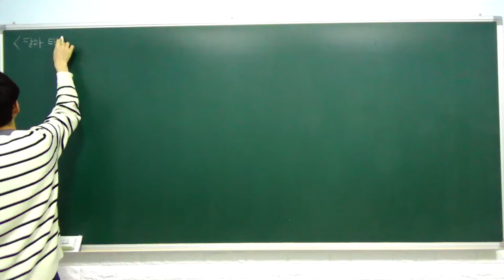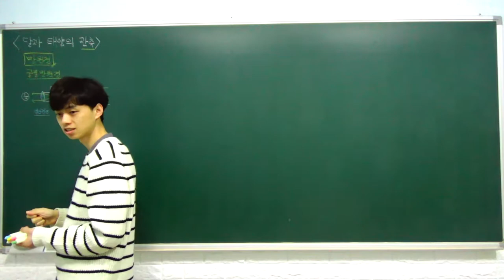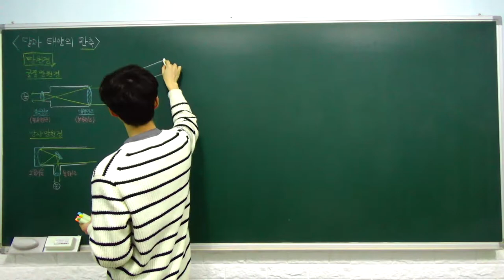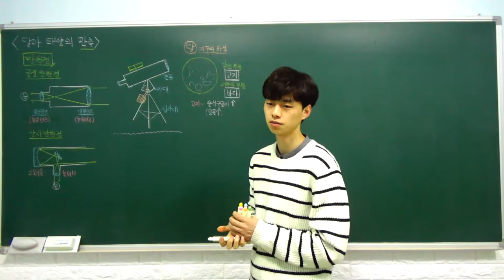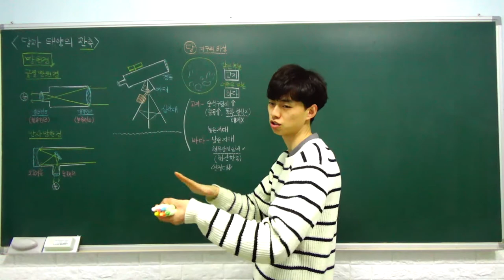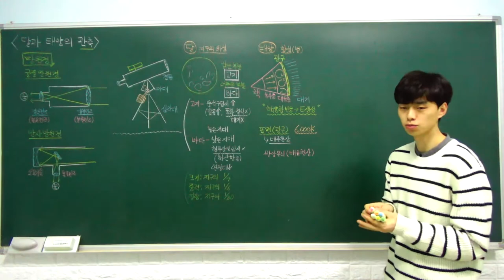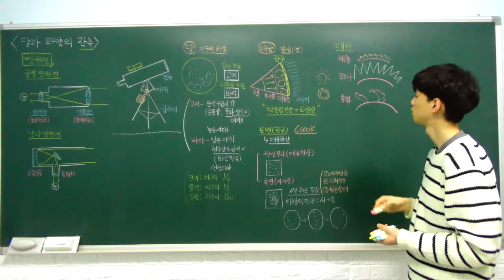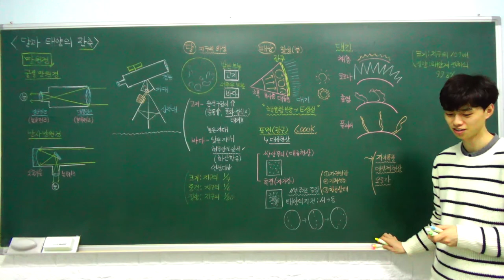중3 과학 특강 - 12. 달과 태양의 관측 (천체 망원경, 달의 관측, 태양의 관측) (B반)